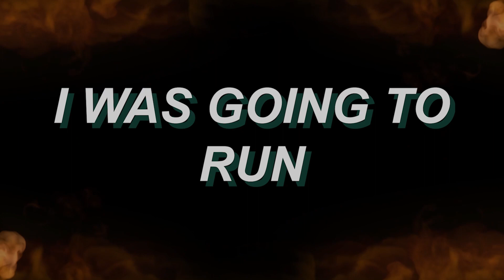Running A Marathon Alone, Without Training.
I hope you enjoyed this overdramatic video of me running. The point was obviously not the actual run but more so the scenery and the message.